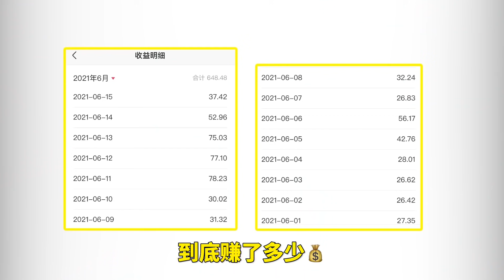007号解密：某作者制作视频，说我007号欺骗小学生！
007号解密：某作者制作视频，说我007号欺骗小学生！ 本频道内的所有视频和素材均以合法合规，绝对遵守youtube社区准则